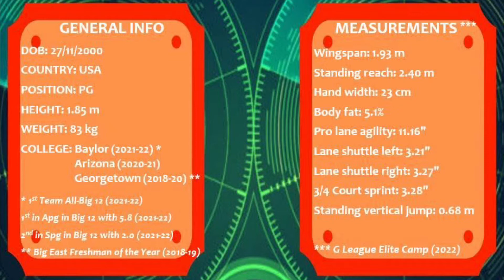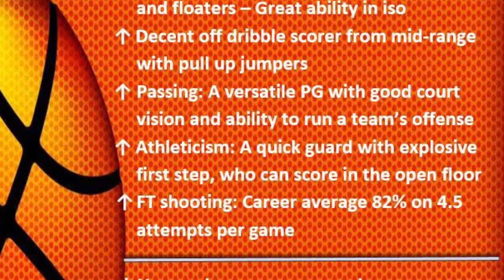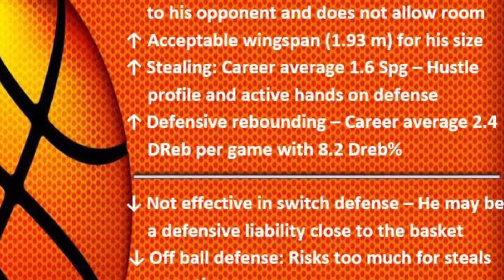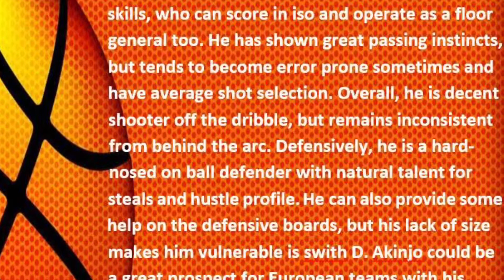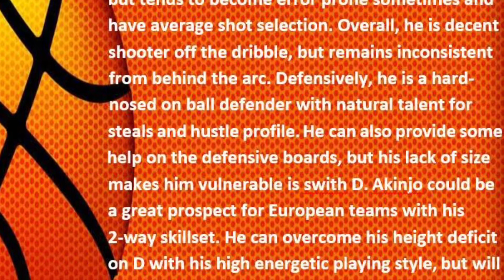James Akinjo || 2021-22 Late Season Scouting Report